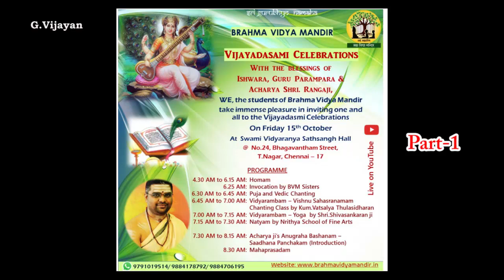Vijayadasami Celeberation Part-1 Pooja, Vedic Chanting & Vishnu Sahasranamam , brahma Vidya Mandir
Vijayadasami Celeberation Part-1 Pooja, Vedic Chanting & Vishnu  Sahasranamam  At  Swami Vidyaranya Sathsang Hall, 24, Bhagavantham Street,OPP to TTD temple, T.Nagar, Chennai 17.  விஜயதசமி பூஜை , வேத மந்திரம் & விஷ்ணு சஹஸ்ரநாமம் பாடுதல், இடம் : சுவாமி வித்யாரண்ய சத்சங்கம் மண்டபம்,  எதிரே ( திருமலை திருப்பதி தேவஸ்தானம்   கோயில்) , தி .நகர், சென்னை 17.